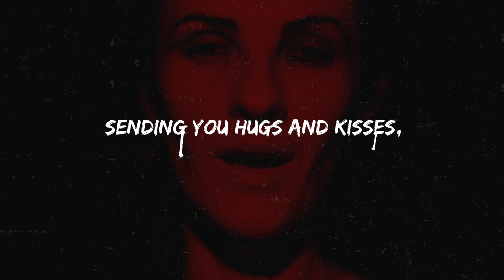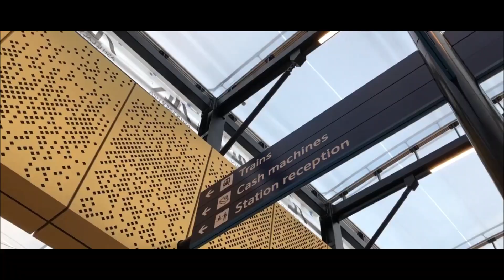Monster goes to Leeds train station